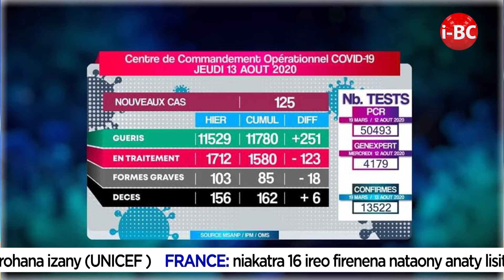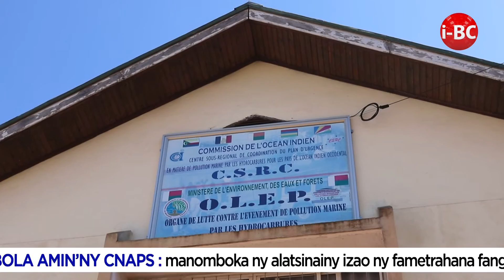I BC NEWS DU 13 AOUT 2020